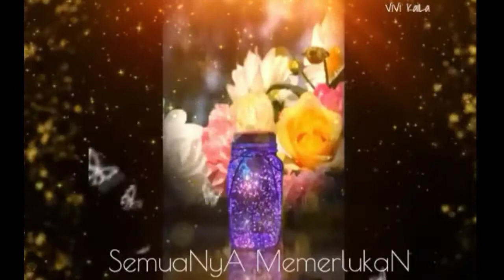Reflection~inspirationl Quotes~ Tak semudah itu.. ~